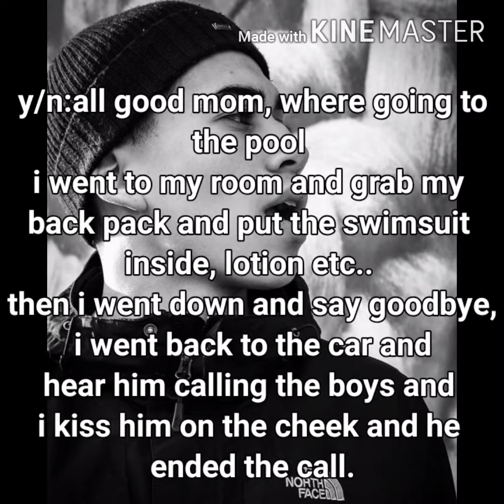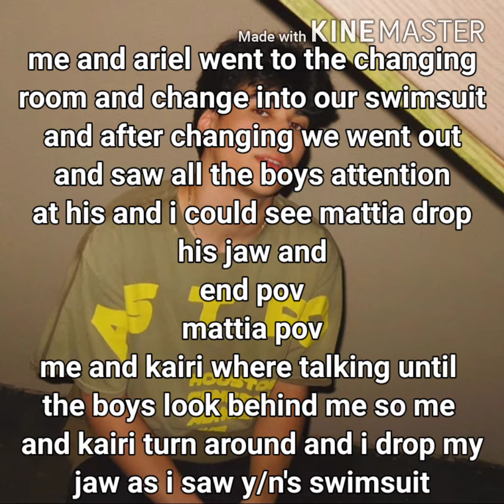Mattia Polibio imagine pt.42 Badboy 💞👀